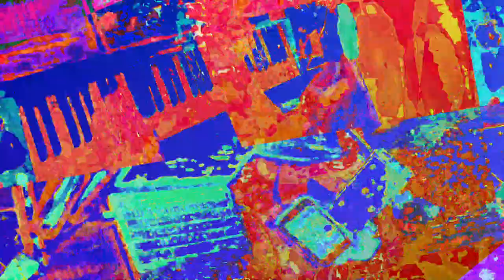[EPILEPSY WARNING] Movie 23 05 30 07h17m51s